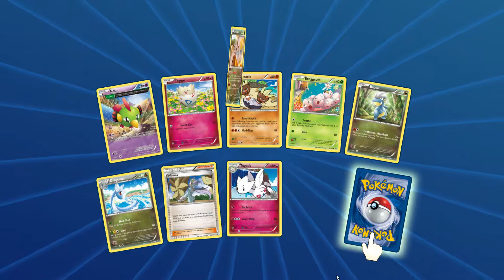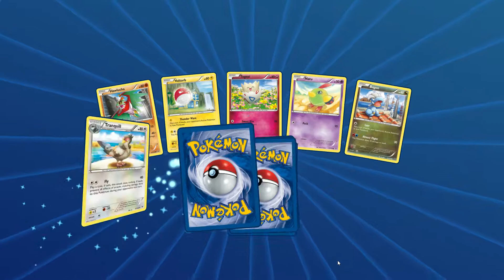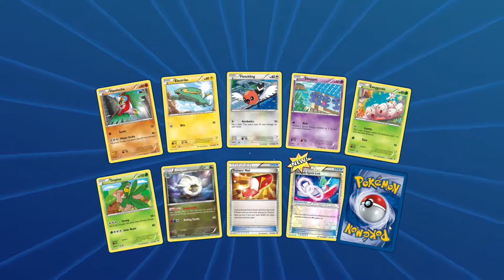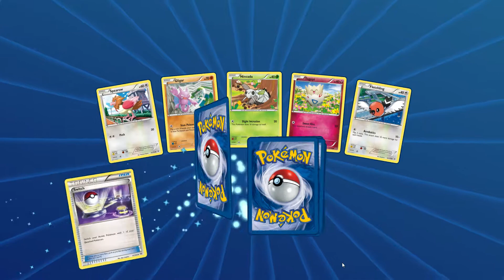Pokemon TCG Online Opening 53x Roaring Skies packs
Picked up a bunch of cheap codes over Christmas to fill out the older packs I missed getting.

Pulled a full art Wally, so that's gone in all my decks that use him.